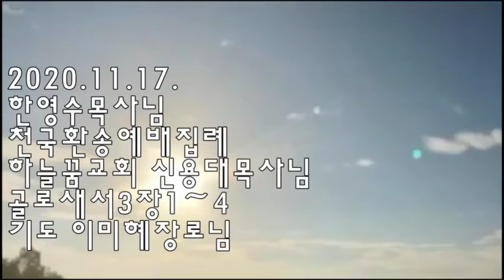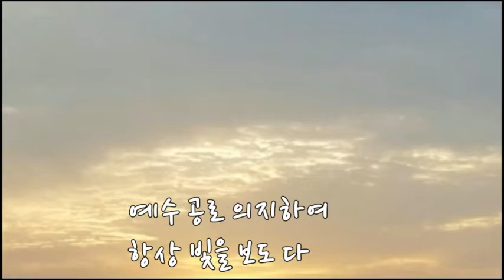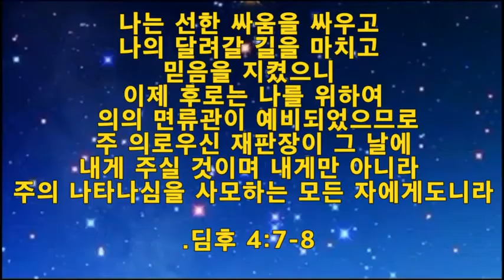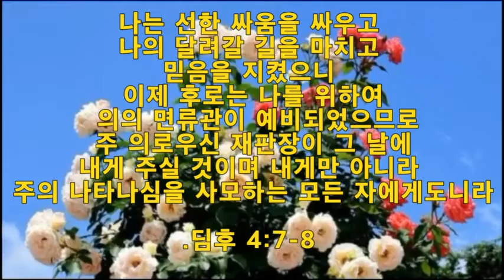한영수목사님 천국에서 뵙겠습니다.